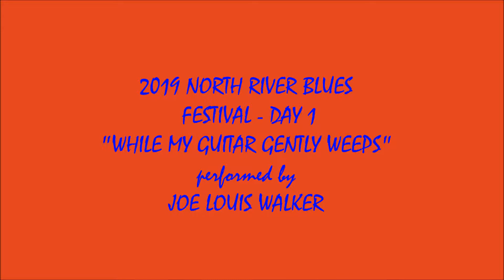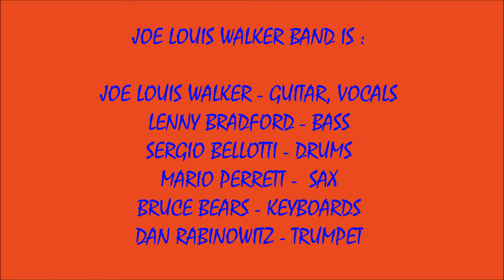2019 N RIVER BLUES FEST - DAY 1 - #13 - WHILE MY GUITAR GENTLY WEEPS - JOE LOUIS WALKER(8/24/2019)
LIVE 2019 NORTH RIVER BLUES FESTIVAL SOUNDS #13 ! ! ! !   WHILE MY GUITAR GENTLY WEEPS - JOE LOUIS WALKER  ! ! ! !
RECORDED LIVE AT THE 2019 NORTH RIVER BLUES FESTIVAL AT THE MARSHFIELD FAIR IN MARSHFIELD, MA. ON SATURDAY AUGUST 24, 2019.